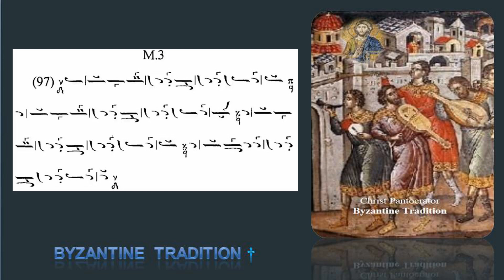Byzantine Psaltika Music Part I Exercise 97